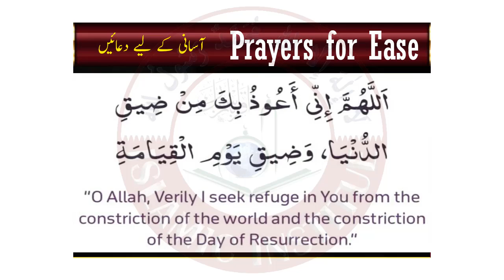8 - allahumma inni auzubika min ziqi dunya DUA - Taimiyyah Zubair Binte Dr Farhat Hashmi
Cover Topics::

islamic institute
تیمیہ زبیر
 Prayers for Ease
prayers for ease
prayer for ease
prayers for difficult times
prayers for difficult situation
prayers for divine direction
prayers for god's direction
prayers for a calm mind
prayers to ease anxiety
a prayer for difficult times
a prayer for all
a prayer for home
prayer for blessing at work
prayer for big test
prayer to help with work
prayer for before work
prayer to declare and decree
daily effective prayer sickness
daily effective prayer for forgiveness
prayer for ending the day
daily effective prayer difficult situation
effective prayer for healing
exam success prayer for myself
daily effective prayer for exams
prayer for immediate answer
prayer for ending a fast
daily effective prayer for fear and anxiety
prayer for a job fernando perez
prayer for god's guidance and direction
prayer for guidance and blessings
prayer for god's guidance
prayer for god's guidance and protection
prayer of help and guidance
prayer for difficult time
prayer for hurting heart
prayer for the injured
prayer for difficult situations
prayer for getting the job
prayer for answered prayer
prayer for a difficult situation
prayer for application approval
prayer for the lord's help
prayer for letting go
let's pray together morning prayer
prayer for passing test
prayer for immediate help
prayers for difficult work situations
prayers for being overwhelmed
prayer for being overwhelmed
prayer for overcoming obstacles
prayer for clearance
quick prayer for peace
quick prayer for forgiveness
quick prayer for the day
quick prayer for healing
prayer for victory in exams
daily effective prayer for peace
prayers to ease your mind
prayer for taking a test
prayer for a test
prayer for ultimate healing
prayer for the upper hand
prayer for difficult situation
prayer when in difficult situation
prayers for asking for forgiveness
prayer for repetitive sin
prayer for when you sin
prayer for guidance throughout the day
prayer for divine healing from sickness
prayer for delayed breakthrough
10 minute prayer of protection
2 prayers
2 minute financial prayer
2 minutes prayer
2 minute miracle prayer
3 minute prayer
3 minute prayer meditation
4 prayers
4 minute morning prayer
5 prayers
5 prayers to protect your life
5 times prayer
prayer for an examination
7 prayers
7 prayers of purpose
7 prayers of victory
powerful prayer for exam success
prayer for exam success
prayers for a test
prayer for divine protection and guidance